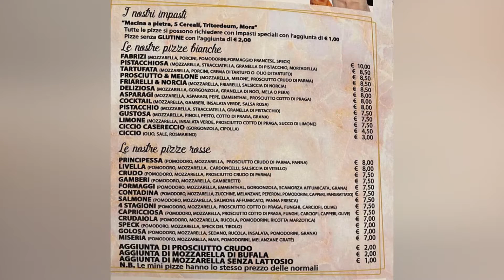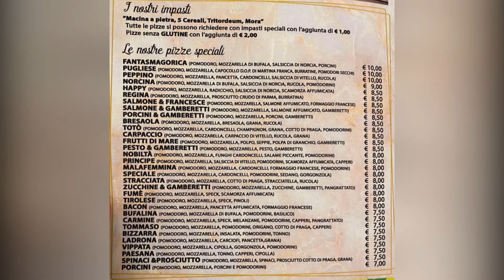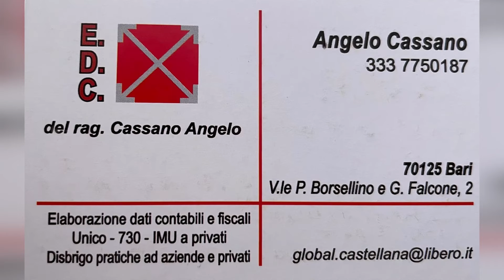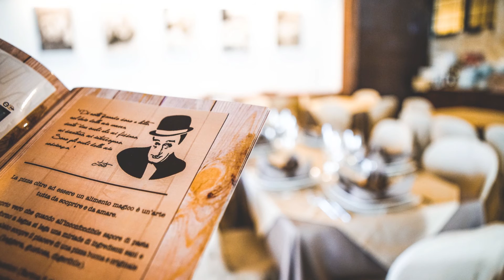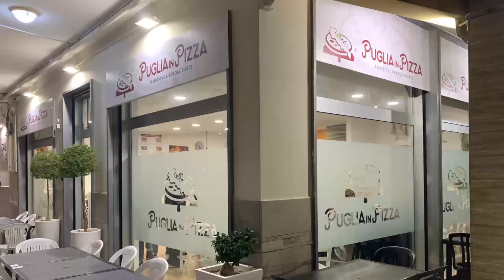ASD Castellana 1928 🆚️ Real Sannicandro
Prima Categoria - Girone B - 9a Giornata